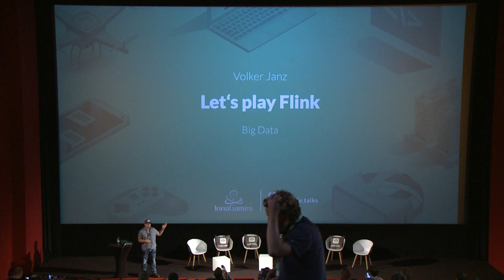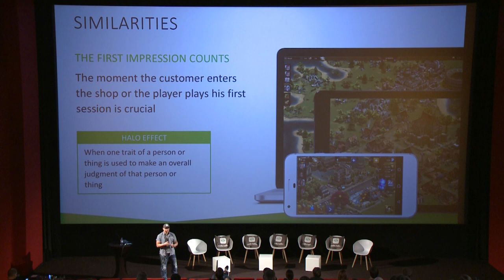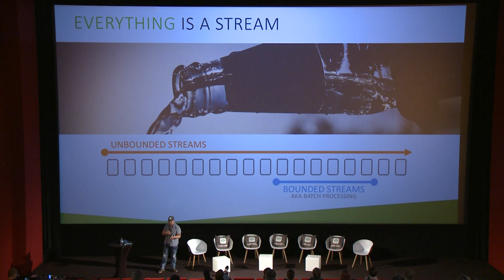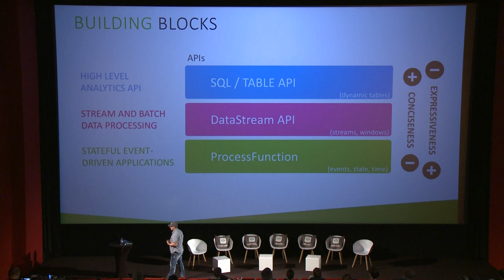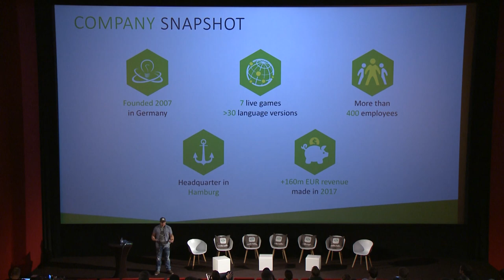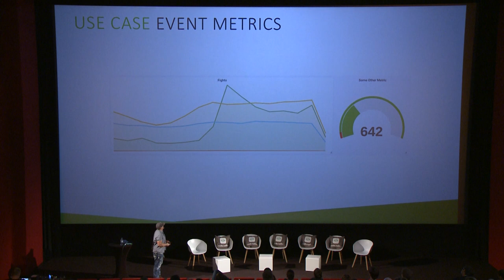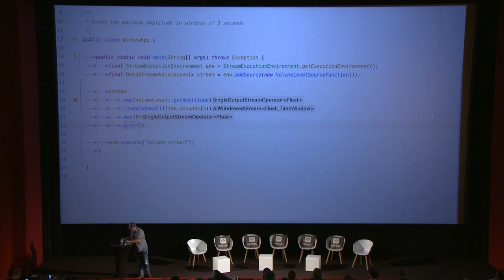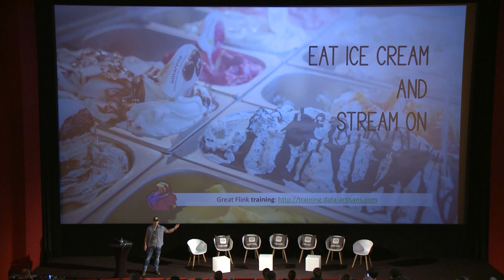code.talks 2018 Let's play Flink - Fun with streaming applications at InnoGames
Talk by Volker Janz

Chocolate, ice cream and games are perhaps 3 of the most popular universally understood words that can bring joy to anyone between 5-60 years of age!

At InnoGames we not only have all three of those things but in addition we build up a powerful data infrastructure because it’s expensive to run your business blind. And being able to evaluate key performance indicators fast to make good decisions and deliver personalized and relevant content to each and every gamer is essential to be successful and it is how a customer becomes a fan.

With a revenue of 130 million Euros in 2016, InnoGames is one of the world's leading developers and providers of online games. InnoGames has more than 200 million registered players and has scored major successes with games such as Tribal Wars, Forge of Empires and Elvenar.

Our data infrastructure mainly consists of a data pipeline that covers the streaming part and a data platform to perform batch processing. The latter is based on the Hadoop ecosystem using technologies such as Hive, Spark, Hue, R and more to give our data scientists a high flexibility. There were several evolutions of the data pipeline, starting with Kestrel and custom streaming applications. Later on we switched the base technologies to Apache Kafka and Apache Storm. Last year we recreated our streaming infrastructure based on Apache Flink which is an open-source stream processing framework for distributed, high-performing, always-available, and accurate data streaming applications.

Because having fun is the best way to learn, after a quick introduction to Flink and the Flink ecosystem this talk will focus on real-world use cases and transports the idea of those projects to live examples. This way, the audience will be part of a Flink based experiment to internalize the experience we gained with Flink.